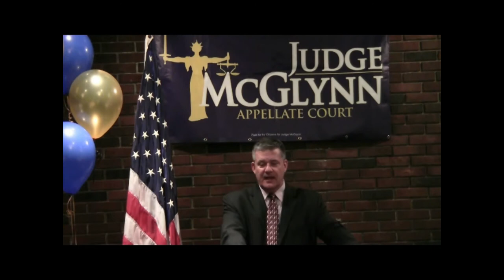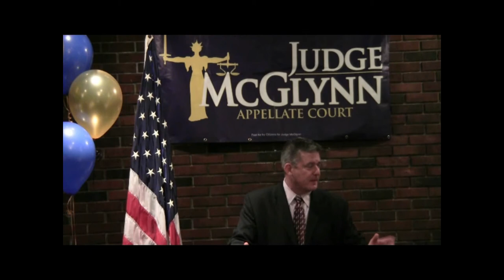Judge McGlynn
State Treasurer Dan Rutherford